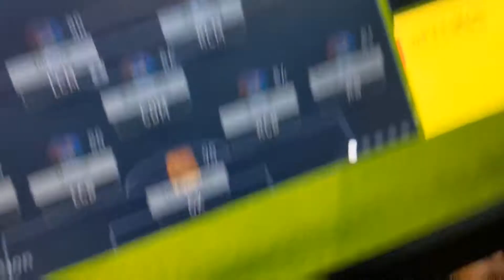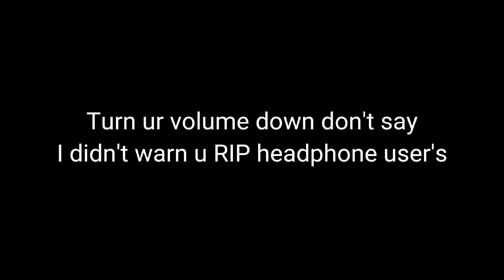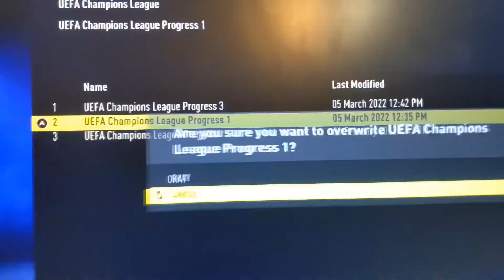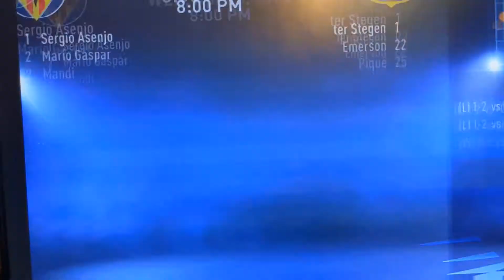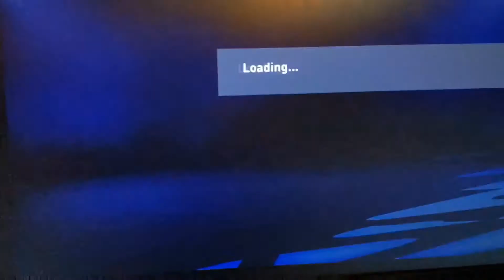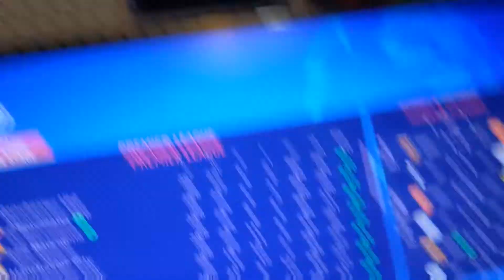Ronaldo Dream team Vs Messi Dream team in FIFA!!!